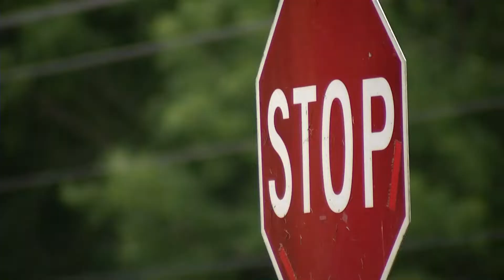Two dead in Highway 90 car crash in Robertsdale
A second teenager has died, three others remain hospitalized and one has been released from the hospital after a two-car crash last night near Robertsdale.  A Jeep Wrangler loaded with six teenagers ran a stop sign and smashed into a Toyota Highlander at the intersection of County Road 85 and U.S. Highway 90.  The driver of the SUV was pregnant and just two days away from her due date.